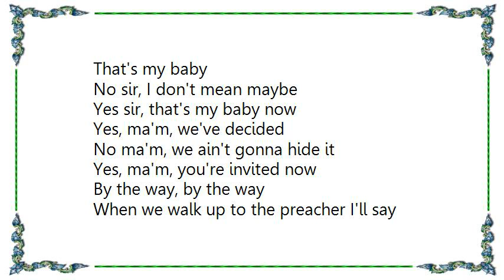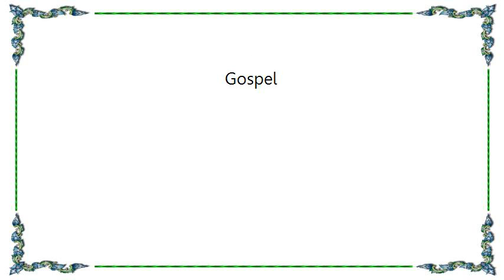Charlie Sexton - Gospel Lyrics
[Lyrics Charlie Sexton - Gospel]
That's my baby
No sir, I don't mean maybe
Yes sir, that's my baby now

Yes, ma'm, we've decided
No ma'm, we ain't gonna hide it
Yes, ma'm, you're invited now

By the way, by the way
When we walk up to the preacher I'll say

Yes sir, that's my baby

When we run into the preacher I'll say

I'll say yes sir, that's my baby

Mmm